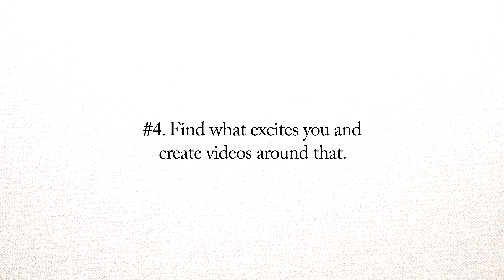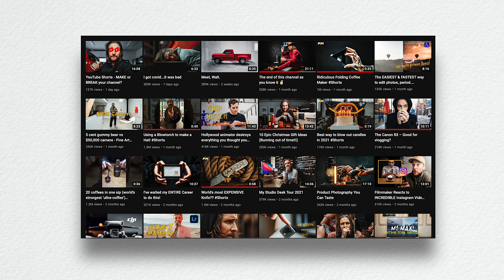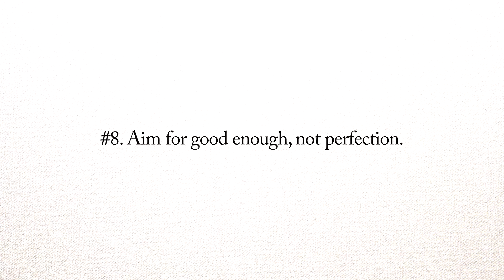12 HELPFUL TIPS for Anyone Starting a YouTube Channel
These are my TOP 12 tips for starting a YouTube Channel!

These are tips I've learned from my years on YouTube and from studying other creators I aspire to be like. Tips I wish I knew back when I started my channel. I hope you find they help you as well.

EQUIPMENT:
Canon m50:
Microphone: RODE Video Mic

Best Vitamins for Mental Health & Well Being:
Vitamin D3
Vitamin B12

Instagram & Twitter: @jordanlonigro